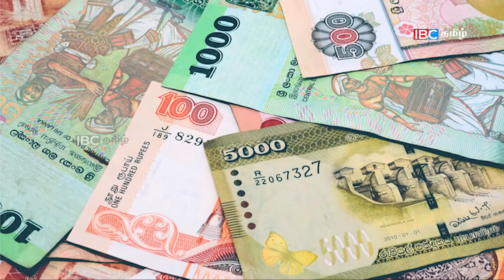மதியநேரச் செய்திகள் - 18.02.2022 - இலங்கைப் பெண் கொலை | Sri Lanka Today News | Jaffna News Today